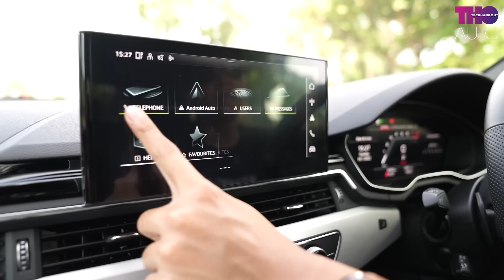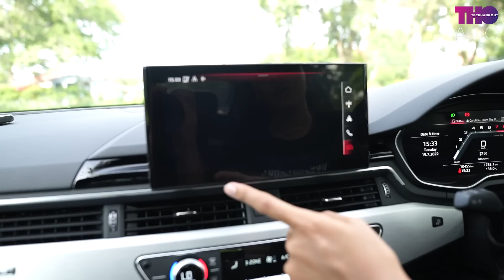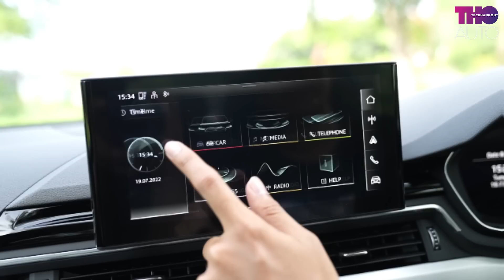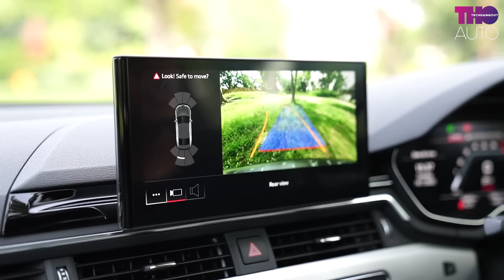รีวิวขับจริง ! AUDI A5 45 TFSI COUPE ตัวแรง ขับสี่ ราคาดีที่สุดในคู่แข่ง !!!